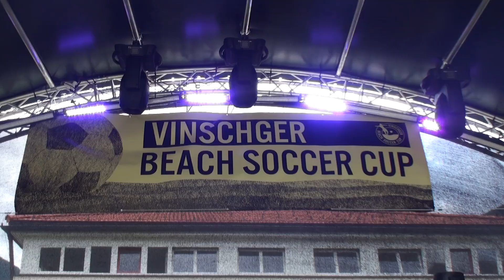Vinschger Beach Soccer Cup 2015 - Countdown 2016